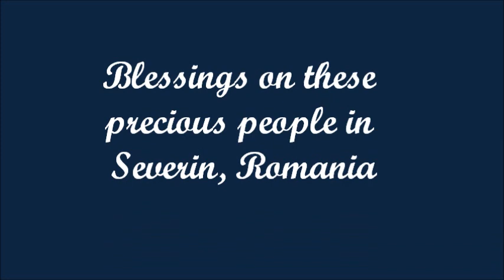George Barham Preaching in Turnu Severin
This is the message God placed in the heart of our brother George Barham for this time of ministry in Romania.